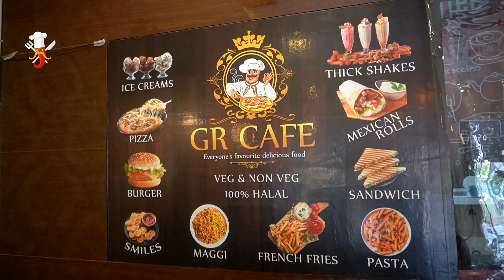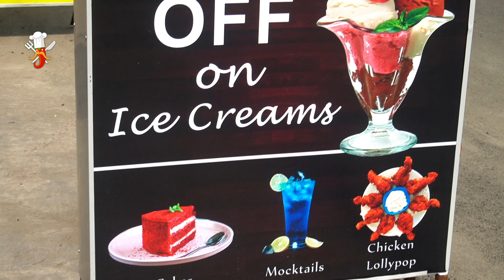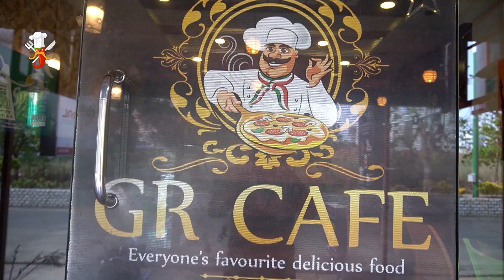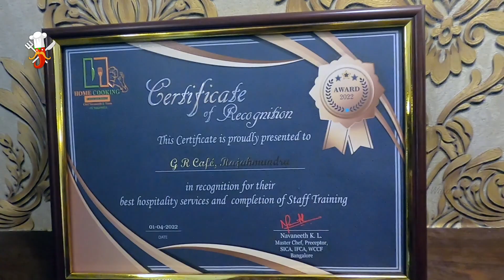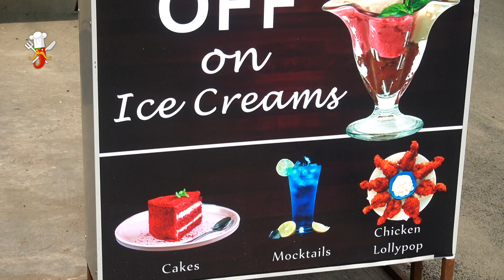GR Cafe Rajahmundry - Food Wala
I had a really nice burger here. American double Patty. It tasted better than many other burger spots in RJY. Bread could be little better though but overall I'm satisfied. Good taste! Pizzas are fine too..
Address: Jawaharlal Nehru Rd, State Bank Colony 2, Venkateswara Nagar, Rajamahendravaram, Andhra Pradesh 533103.